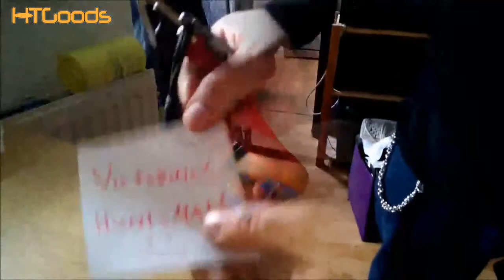Ứng dụng của BỘ DỤNG CỤ ĐA NĂNG BỎ TÚI 457750 BRW-VICTORINOX. 100% SWISS MADE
Phân phối bởi: CÔNG TY TNHH HTGOODS QUỐC TẾ
Add: Tòa nhà A11, ngõ 242 Vạn Phúc, quận Hà Đông, TP Hà Nội